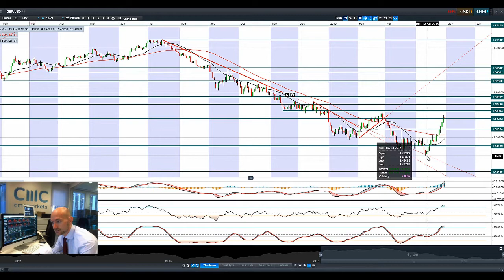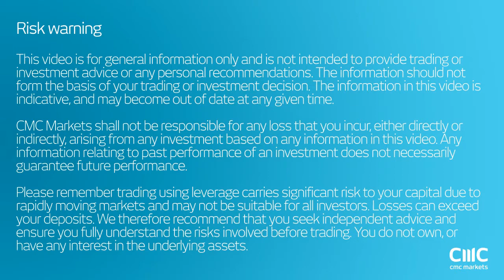USD slides, Crude jumps, Indices lower as FOMC flags economy worries CMC Markets 30th Apr